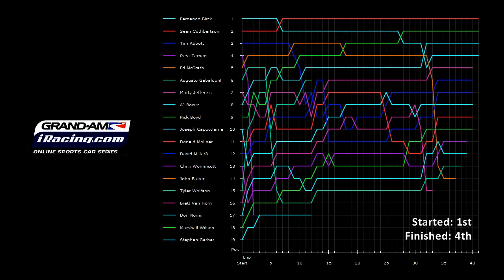iRacing Grand Am Series - Riley DP @ Homestead Miami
This week's Grand Am series was at the Homestead Miami Road Course and was one of the coolest races I had so far. I started first and Sean passed me in lap 7 after I span out at the hairpin (my wheels locked).

After the incident I kept trying to find a good spot to overtake him for almost 20 laps. Never had such close racing for so long. I was being very cautious, as I'm in a good place at the championship (my division) and didn't wanted to throw away the entire race. In "worst" case, a second place would be more than satisfying.

In lap 26, when lapping a slower vehicle, I misunderstood his move (I thought he would let me pass in T1 just like he did with Sean) and was unable to avoid contact. Breaking more would lock my wheels again. I don't blame the lapped car, but a more reasonable maneuver would be staying wide, instead of turning that late into the apex.

My car suffered some aero damage (cost me 10km/h in the oval sector) and started pushing a bit to the left. I've managed to finish the race in 4th though and score some good championship points.